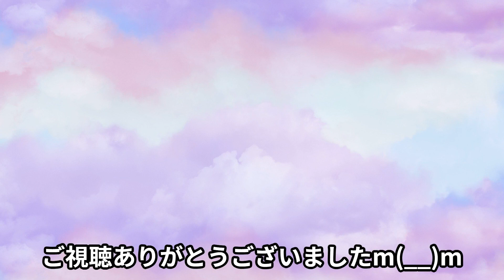要支援、要介護の違い？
勘違いされやすいキーワードです！！
少しでも、この動画を拝見して頂いて
ご理解頂ければ幸いです(^^♪